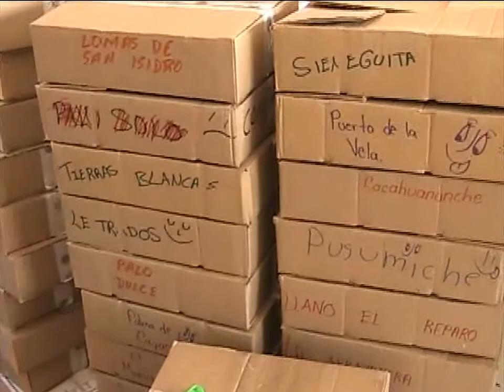2 nota coord conafe 27 agos 14